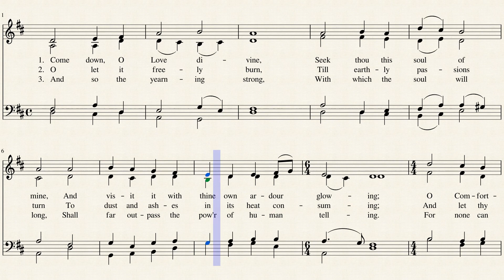Come Down O Love Divine (Bass)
Ralph Vaughan Williams (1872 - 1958)
Text by Bianco da Siena, d. 1434